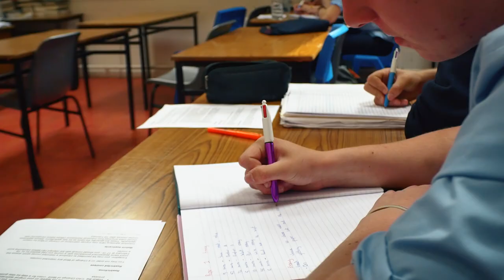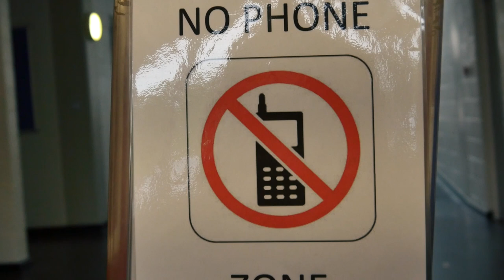Castlecomer Community school promo video